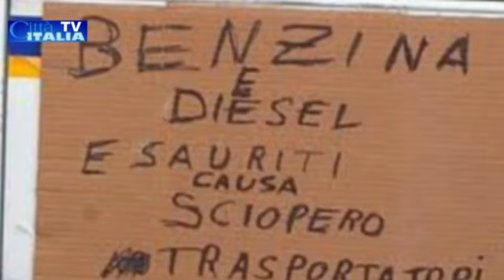Sciopero Tir- 23/01/12: disagi e blocchi in tutta Italia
Gli autotrasportatori di tutta la Penisola protestano contro l'aumento di gasolio, pedaggi autostradali e Irpef.